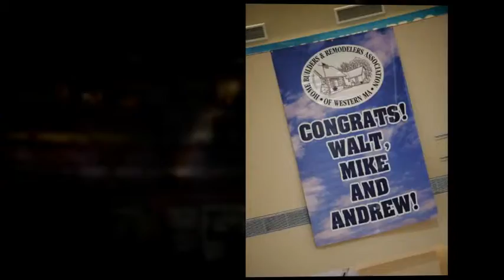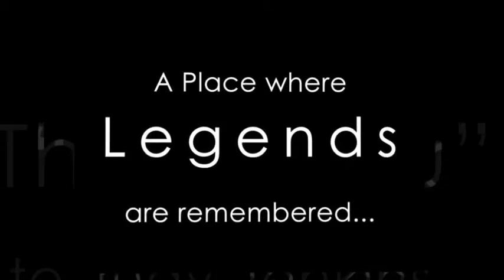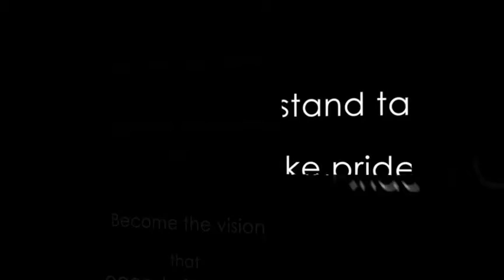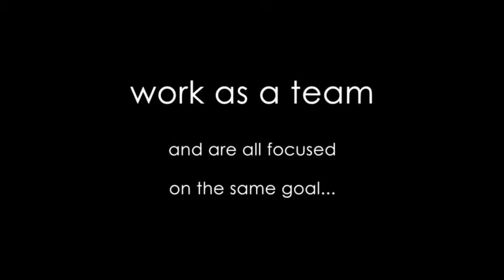Home Builder's Association Event